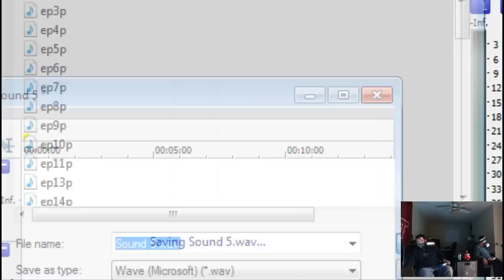Drunk Driving with the Awful Gamer! (Mario Kart Wii) -- Part Two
BEFORE YOU COMMENT, WE KNOW ABOUT THE SOUND. HOW COULD WE NOT? NOTHING WE COULD DO. ENJOY ANYWAYS!

In this series, the tAG crew plays a drinking game called Drunk Driving! The rules are as follows:

-- You must finish your beer between the start and end of each race.
-- You must pull over to the side of the road and fully stop before drinking, because we do not approve of drinking and driving.
-- The loser is endlessly mocked forever. The winner is awesome.